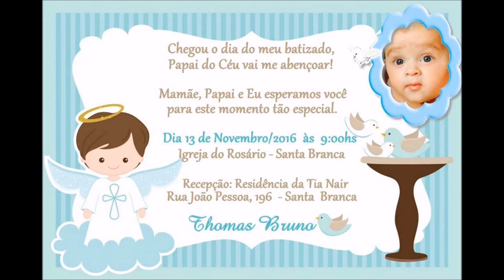Thomas Bruno 0051 Batizado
Batizado de Thomas Bruno em 13 de Novembro de 2016.

Missa: Igreja de Nossa do Rosário e São Benedito.
Recepção: Casa da Tia Nair.
Santa Branca/ SP.

Padrinhos: Amilton Borges e Cássia Messina
Consagração: Renata Souza, Isabela Maria e Wilian Melo.

Agradecimentos:
A Tia Nair e Fernanda por nos cederem sua casa. Vó Rosa, Márcia Chaves e Cidinha de SJC pelo almoço maravilhoso.